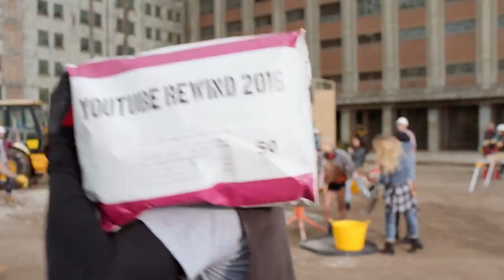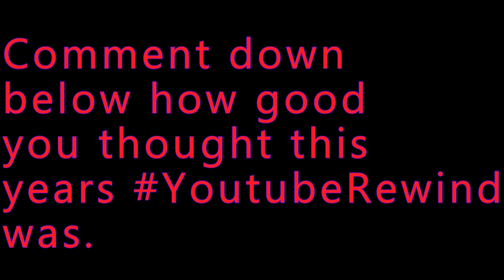IT'S YOUTUBE REWIND...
It's that time of year again, Mid-December, meaning YT have to make a video showing us all of our favourite moments from 2016, enjoy!